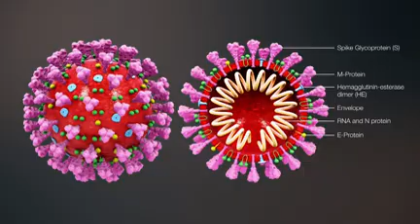Prudent Media | COVID 19 Reporters Update | 11Apr20_Prudent Media Goa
Will the lock down continue?, is the big question everyone is asking. The picture will be clear shortly.In the mean time we talk to our reporters across Goa on the state of affairs and the ground report of the constituents battling the pandemic.